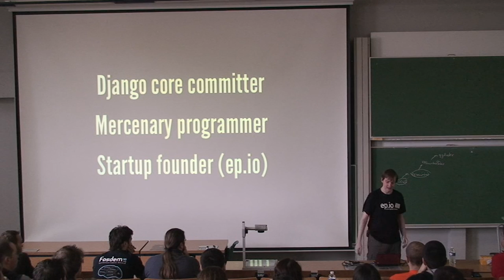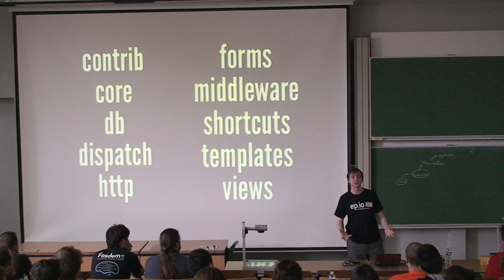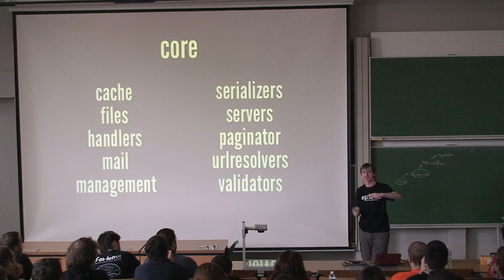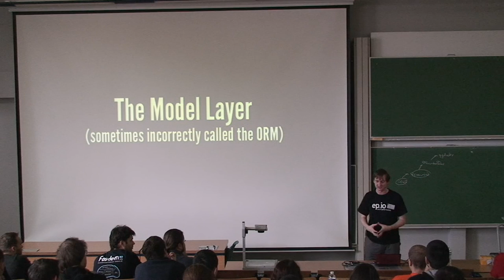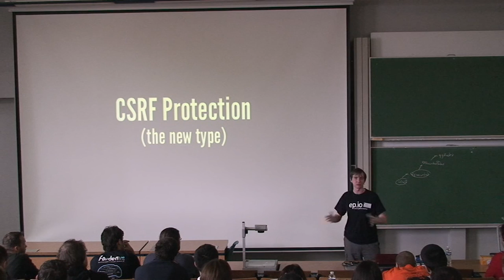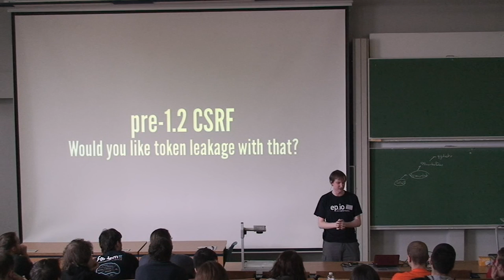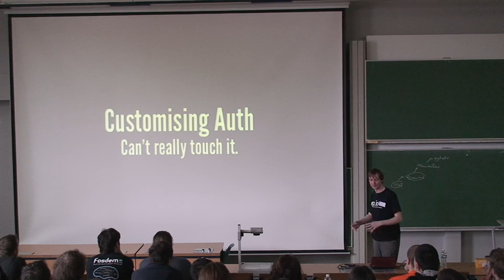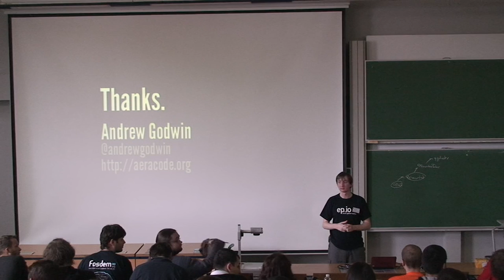Django's architecture - the good, the bad, and the ugly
By Andrew Godwin

Django has become one of the leading web frameworks over the past few years, and has become well-known in the web industry for both good and bad reasons.

This talk takes a look at the internal architecture of Django, and highlights what we've cleaned up, what we got right from he start, and the dusty corners of the code that still need a bit more work - a never-ending problem in such a large open-source project